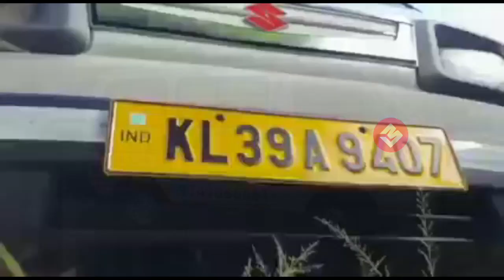ഇതല്ലേ ഹീറോയിസം ഒരു നാടിന് വേണ്ടി പഴയ ആംബുലൻസ് നന്നാക്കിയെടുത്ത യുവാക്കൾ | Ambulance Restoration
Watch ഇതല്ലേ ഹീറോയിസം ഒരു നാടിന് വേണ്ടി പഴയ ആംബുലൻസ് നന്നാക്കിയെടുത്ത യുവാക്കൾ | Ambulance Restoration